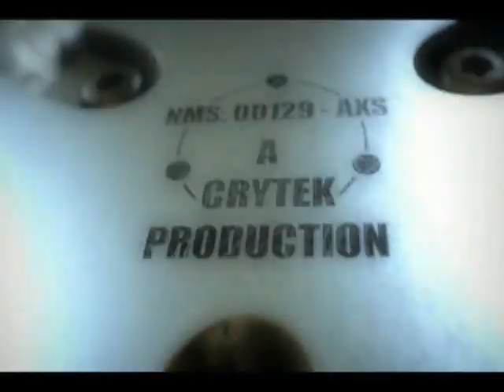Crysis Ending Very High HD 3870 DX9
Here is the ending sequence in Crysis last level on Sapphire Radeon 3870 512MB @ 1440x900 forced and optimized to very high settings. Recorded with GameCam.

I use
Cuban-Ultima-Doom-Sword's Custom Crysis Configs [CCC] [Triple "C" Pack] VERSION 1.31 + Goodies.  I also use Cubans Severly Modified, by bbentley77 to get very high settings in win xp.

Here is a link to the updated version of the custom cfg [CCC] [Triple "C" Pack] for Crysis. The custom cfg has been updated to version 2.21.

My computer specs are:
OS: Windows XP Pro SP2 with all updates
Motherboard: Gigabyte GA-MA770-DS3
CPU: AMD Athlon 64 X2 6000+
Memory: 4GB A-DATA PC6400 800Mhz
Graphics: Sapphire Radeon 3870 512 MB GDDR4
Sound: Creative Soundblaster Audigy SE
PSU: Hiper Type-M HPU-4M580PU 580W
HD: Segate Barracuda 120GB and Hitachi DeskStar 80GB
LCD Monitor: Samsung SyncMaster 940BW

I also modified boot.ini with the 3GB switch to give applications access to 3GB memory instead of normal 2GB.

I haven't overclocked any of the hardware.